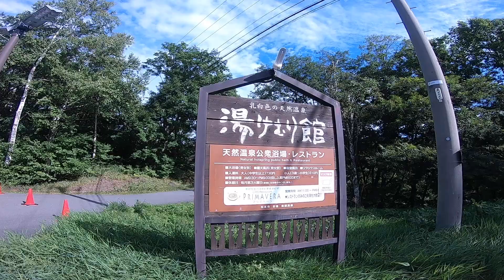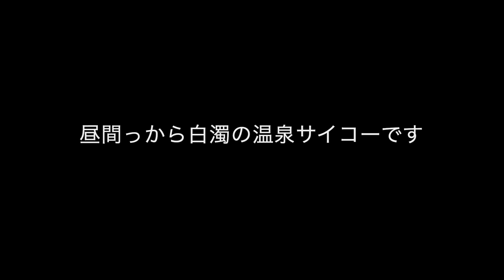乗鞍BASEリベンジ ＃2 デリカD５でキャンピングトレーラー。乗鞍高原、滝までハイキングからの温泉、夜はのんびり焚火。家族4人大満足なキャンプ‼︎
さてお待ちかね！
乗鞍BASEキャンピングカーサイトで
のんびりキャンプをする動画でございます。

こちらをご覧になる前に

今回は、天気がなんとか良くなりまして
乗鞍と言えば滝！！
と言う事で、善五郎の滝へ向かいました。

善五郎の滝見台までの道のりについては

善五郎の滝を見て
宿泊者は格安で入れる
ゆけむり館に昼間から入浴。
白濁の温泉はとっても気持ち意ですね。

そして、16:00からディナースタート！！
家族がそれぞれ思い思いのスタイルで楽しみます。

我が家は、個人を尊重しますので
みんなでいただきまーす！
見ないなのはなし！

ゲームしてもよし。
いきなりマシュマロを食べてもよし。
自分のやりたい事を自分で考えてやってみる
こういった考えで子育てをしています。

と言う事で、家族がバラバラな雰囲気で
乗鞍BASEリベンジ 2もおしまいです。

3では、撤収して我が家の山梨の畑に向かいます。
そしてまたもう一泊してまだまだ楽しみますよ！

乞うご期待。

撮影機材
カメラ：GoPro HERO6、iPhone 11Pro
マイク：GoPro純正マイクアダプタ＋Saramonic 一眼レフマイク
PC：Mac book Pro
編集ソフト：iMovie
グリップ： 3-Way AFAEM-001、Osmo Mobile 3
撮影機材についてのご紹介はこちら↓